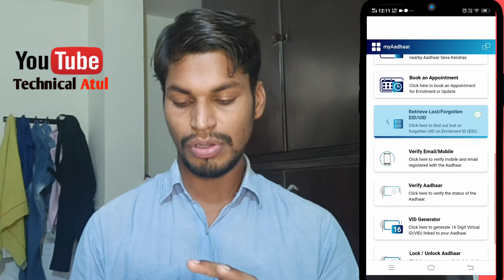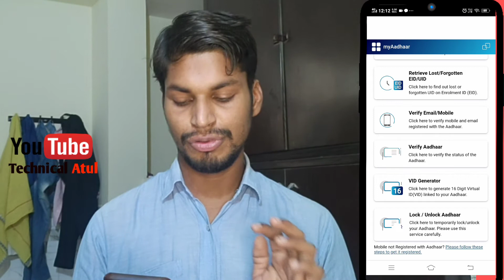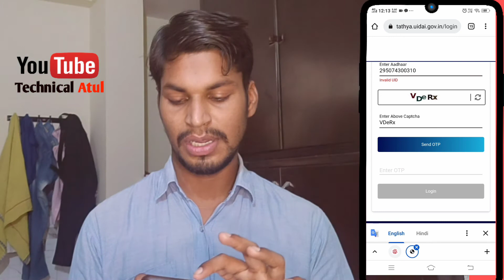aadhar update Self portal,aadhar New portal,aadhar download,Mobile se aadhar update#updateaadhar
My Tripod Link With Ringlight

My Ring Light without tripod

Mic Boya y1

technical Manoj
Gangwar Mobile TILHAR